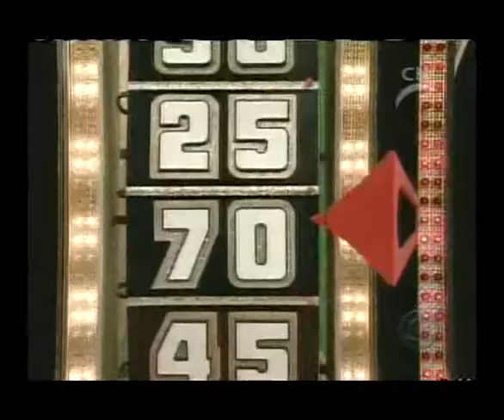Luigi Trivisonno _ Price is Right 1 of 2.avi